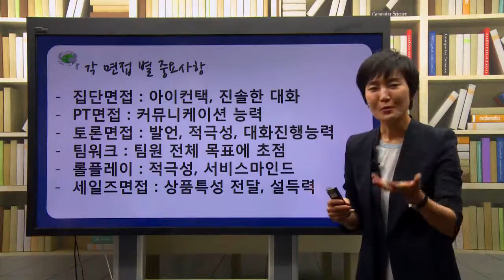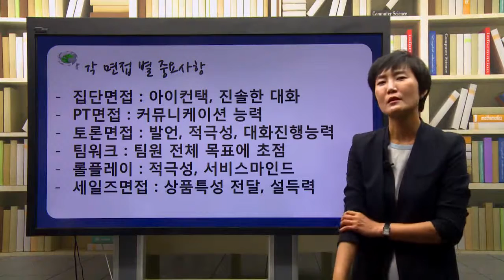[인크루트 취업학교] 금융권분야 면접 강의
"금융권 분야 면접관을 사로잡는 면접스킬을 갖춰보도록 합시다.

당장 업무에 투입하고 싶은 인재가 되는 면접의 스킬을 공개합니다,

*인크루트 취업학교에서는 금융권 분야 면접 강의 FULL버전이 완전무료!